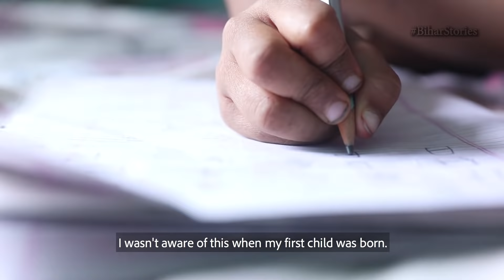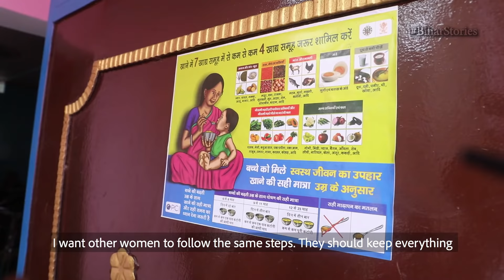Maternal & Child Health: Poonam Devi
Poonam Devi, member of a Bihar-based Self Help Group (SHG), shares how Self-Help Groups raise awareness about newborn and maternal health in her village. She also narrates how the advice and information shared by the community mobiliser of the group helped her in ensuring proper and timely nutrition for her baby.